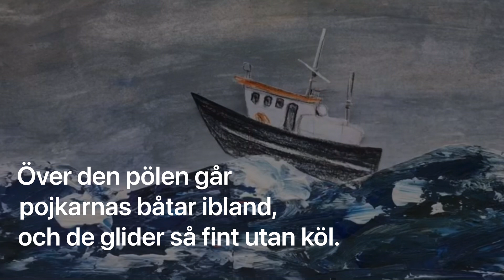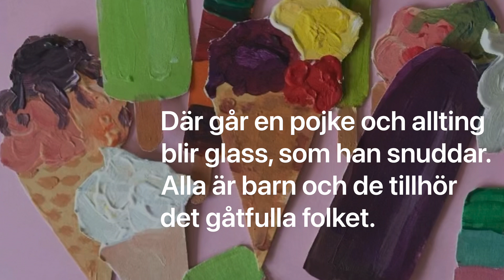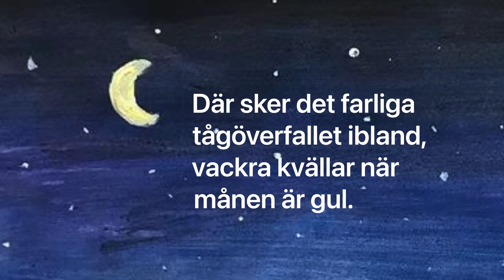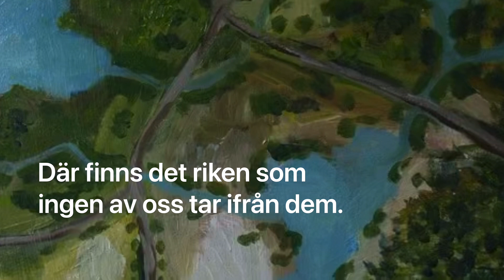Det gåtfulla folket (med text) | Barn är ett folk och de bor i ett främmande land | Sång med gitarr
Det gåtfulla folket
Text med ackord

Av Beppe Wolgers (text) och Olle Adolphson (musik)

D                Bm             Em       A7
Barn är ett folk och de bor i ett främmande
D
land,
          Bm            Em              A7
detta land är ett regn och en pöl.
F#m        Bm             Em          A7
Över den pölen går pojkarnas båtar
    D
ibland,
             Bm        Em  A7     D
och de glider så fint utan köl.
Bm           E                Bm            E
Där går en flicka som samlar på stenar,
Bm.                          E
hon har        en miljon.
C#m       F#m          C#m          F#m
Kungen av träd sitter stilla bland grenar
   C#m            Asus4   A7
I trädkungens tron.
D                                                     Em   A7
Där går en pojke som skrattar åt snö.
Em   A7

Em   A7      Em               F#7         Bm
Där går en flicka som gjorde en ö av
               E7   A7
femton kuddar.
D                                                      D7
Där går en pojke och allting blir glass, som
        G      Gm6
han snuddar.
D/F#                           Bm
Alla är barn och de tillhör det gåtfulla
Em A7 D   Bm   Em   A7
folket.

land, detta land är en äng och en vind.

Där finner kanske en pojke ett nytt

Samarkand och far bort på en svängande grind.

Där går en flicka som sjunger om kottar,

själv äger hon två.

Där vid ett plank står en pojke och klottrar

att jorden är blååå

Där går en pojke som blev indian.

Där, där går Kungen av Skugga runt stan

och skuggar bovar.

Där fann en flicka en festlig grimas, som

hon provar.

folket.

land, detta land är en gård och ett skjul.

Där sker det farliga tågöverfallet ibland,

vackra kvällar när månen är gul.

Där går en pojke och gissar på bilar,

själv vinner han jämt.

Fåglarnas sånger i olika stilar

är magiska skämt.

Där blir en värdelös sak till en skatt.

Där, där blir sängar till fartyg en natt och

går till månen.

Där finns det riken som ingen av oss tar

ifrån dem.

folket.